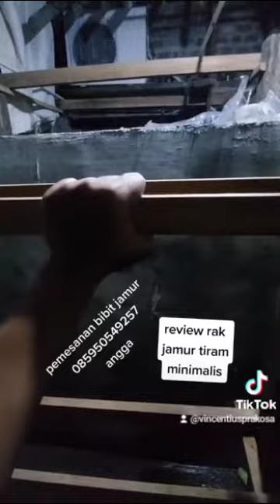Rak jamur tiram dari kayu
ekonomis